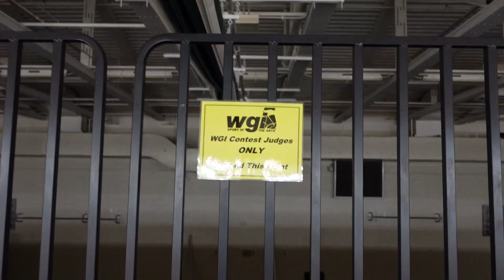WGI Orlando Vlog - UCF Pegasus World 2022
WGI Orlando Regional at Deland High School in Deland, Florida.

My last WGI Regional ever! I had a great weekend performing with UCF Pegasus World and supporting UCF Pegasus A! This is one of my last performances before FFCC Circuit Championships in Daytona Beach, Florida this upcoming weekend, and WGI World Championships in Dayton, Ohio in a few weeks!